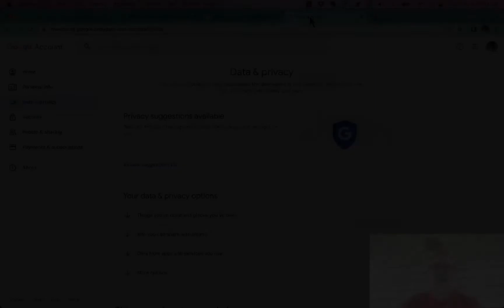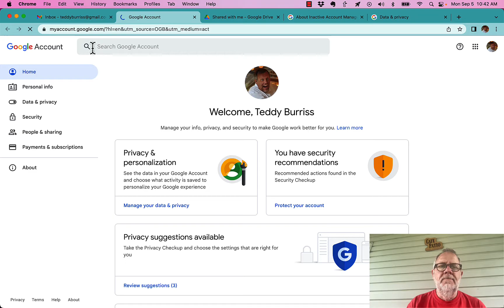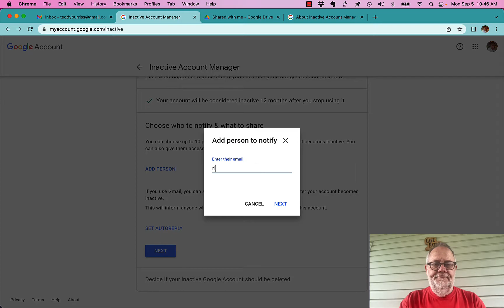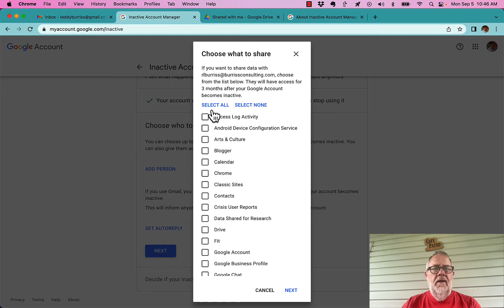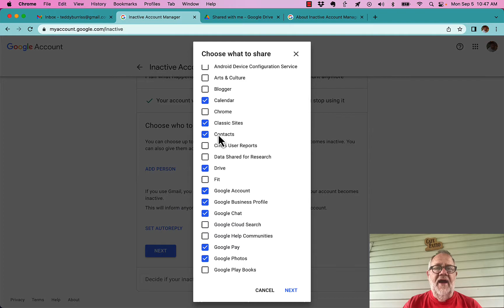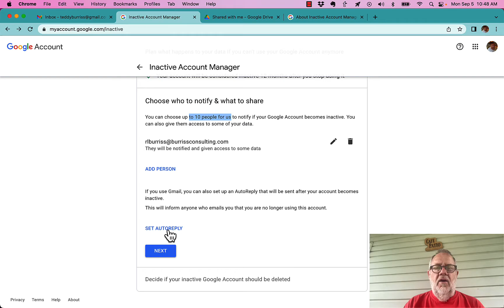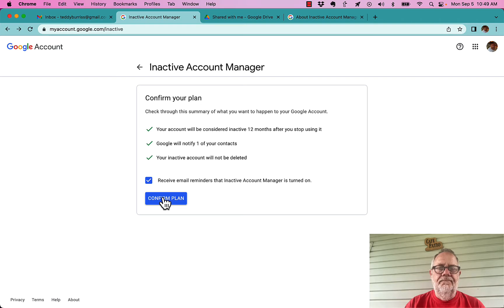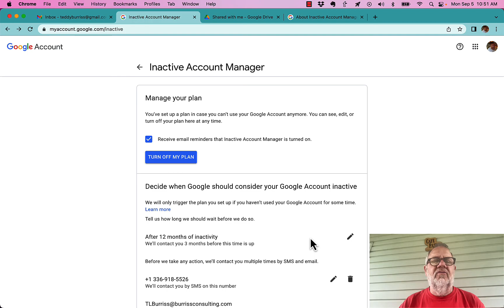How to Setup Google Inactive Account Manager for my Gmail Account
This feature is only available with Gmail accounts. Not for Google Workspace accounts.